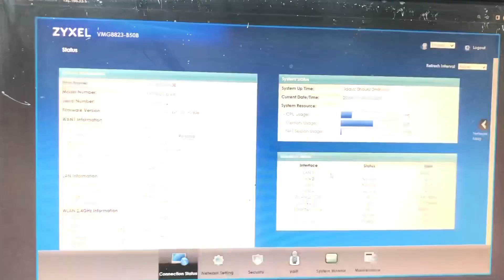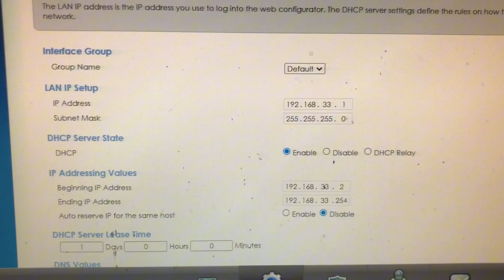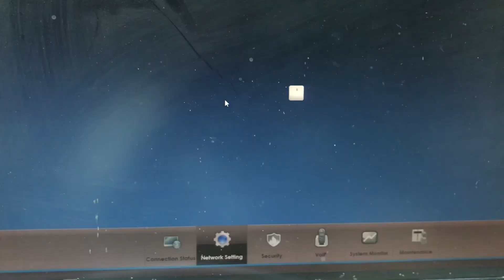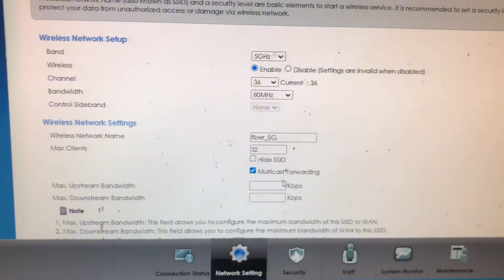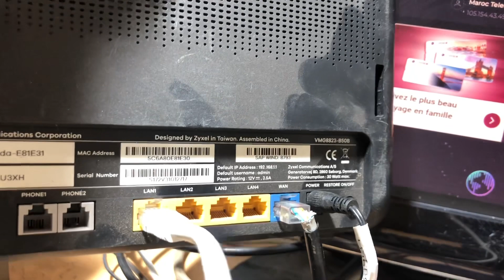Configuration du routeur ZyXEL Comme une points d'accès